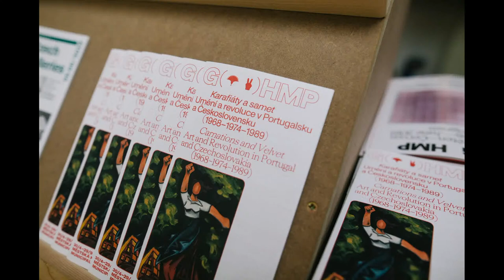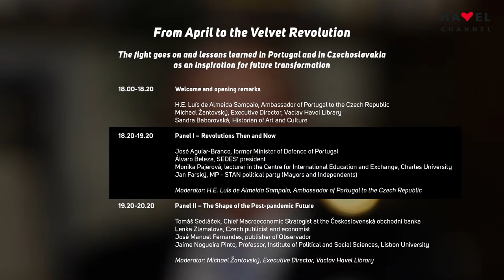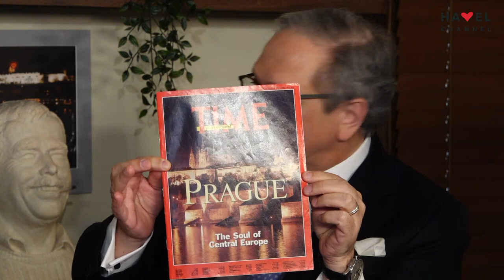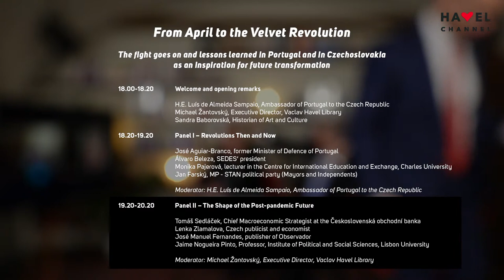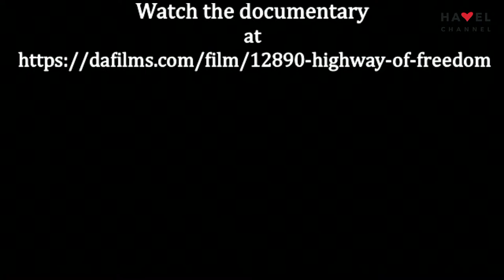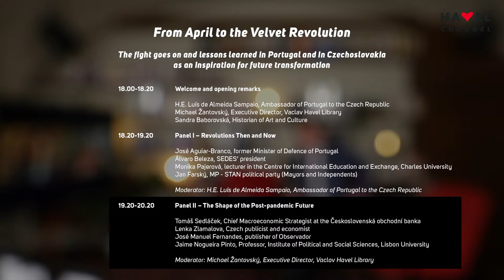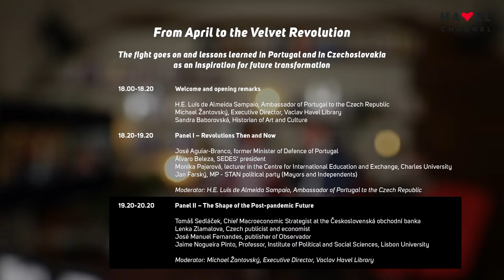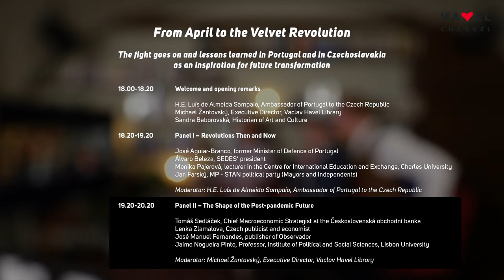From April to the Velvet Revolution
The fight goes on and lessons learned in Portugal and in former Czechoslovakia as an inspiration for future transformation.

The program, organized under the auspices of the Ambassador of Portugal to the Czech Republic, H.E. Luís de Almeida Sampaio together with the Václav Havel Library, will be streamed in English on The Havel Channel as a part of a series of events on the occasion of the Portuguese presidency of the Council of the European Union.

⏱ 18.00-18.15   Welcome and opening remarks

H.E. Luís de Almeida Sampaio, Ambassador of Portugal to the Czech Republic
Michael Žantovský, Executive Director, Vaclav Havel Library
Sandra Baborovská, Historian of Art and Culture

⏱ 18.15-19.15   Panel I – Revolutions Then and Now

José Aguiar-Branco, former Minister of Defence of Portugal
Álvaro Beleza, SEDES’ president, TBD
Monika Pajerová, lecturer in the Centre for International Education and Exchange, Charles University
Jan Farský, MP, Deputy Leader, STAN Party
🎤 Moderator: H.E. Luís de Almeida Sampaio, Ambassador of Portugal to the Czech Republic

⏱ 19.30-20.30   Panel II – The Shape of the Post-pandemic Future

Tomáš Sedláček, Chief Macroeconomic Strategist at the Československá obchodní banka
Lenka Zlámalova, publicist and economist, Echo24 daily
Jaime Gama, former Minister of Foreign Affairs of Portugal, TBD
José Manuel Fernandes, publisher of Observador
Jaime Nogueira Pinto, Professor, Institute of Political and Social Sciences, Lisbon University
🎤 Moderator: Michael Žantovský, Executive Director, Václav Havel Library

► The conference will be held in English without translation.